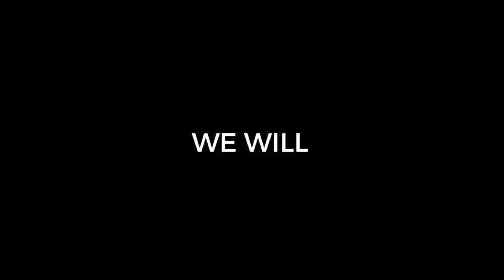Manian - Welcome To The Club (Rush style)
🔶🔷◆Manian - Welcome To The Club (Rush style) | HQ Videoclip◆🔷🔶